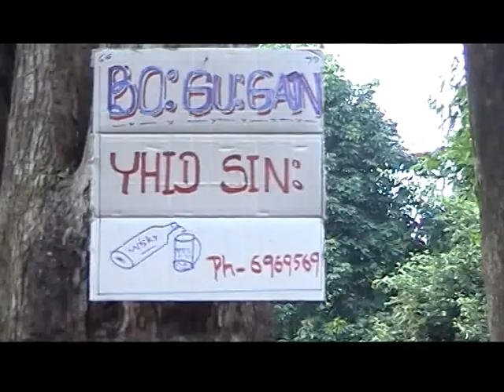JHID' RA'' MATHAO: YANG (PART 2)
LHAOVO MOVIE